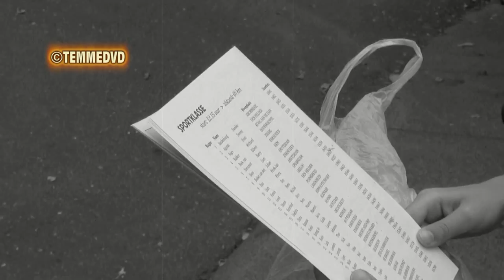De Ronde van de Bakkerstraat@ 2014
De 59ste ronde van de bakkerstraat  2014
met  het laatste nieuws voor 2015